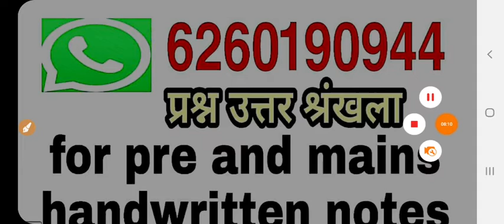Mp current affair,जनवरी से आरंभ, mp current-2020,mp psc pre,mp si,mpgk,mppatwari,mp constable,भाग-4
Mppsc pre notes-3000/
Mppsc mains notes-8500/
Mppsc mains solved paper-2000/
Jail prahri-999/
Mp police-3000/
Science oneliner pdf-99/
Mp current pdf -100/

mppscpre#mpgk#mpcrashcourse#mpsi#mppolice#